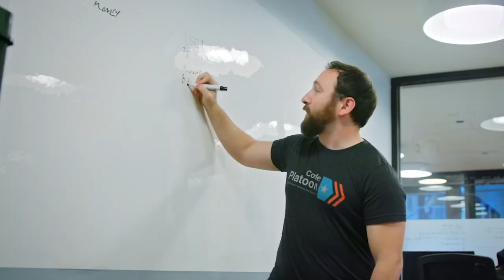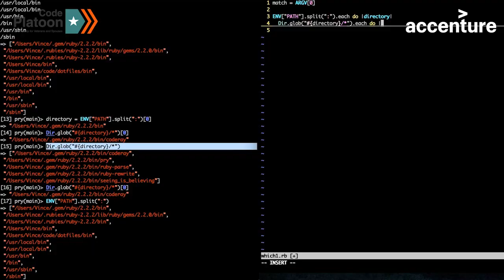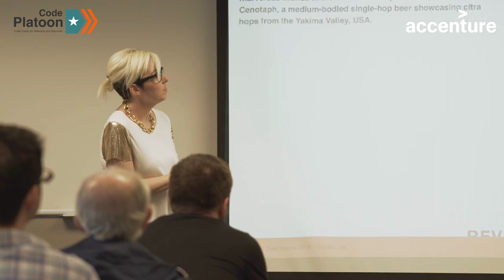Code Platoon Partner of the Year 2022 - Accenture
Code Platoon recognized Accenture as our 2022 Partner of the Year.